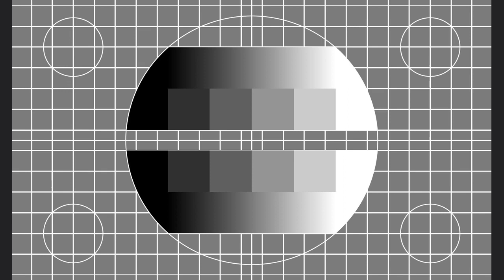Chaby Pinheiro - O Dinheiro do Campo de Flores (João de Deus)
DISCO Nº 118 DA IDEAL RÁDIO! DISCO "AH 114" DA EMISSORA NACIONAL!
Esta gravação data de 12 de Outubro de 1928, foi efectuada no Teatro Nacional de São Luiz, em Lisboa, com captação e registo de som de Sidney Edwin Tunn, técnico de gravação da Gramophone Company, e pertence à Banda 1 da Face A do disco de 78 R.P.M. editado pela His Master's Voice com a matriz de disco "E.Q. 63" e a matriz de fonograma "7-61014", em que escutamos o ilustre actor Chaby Pinheiro na recitação de vários poemas portugueses.
Aqui, escutamos o poema "O Dinheiro" de João de Deus, pertencente ao livro "Campo de Flores":

O dinheiro é tão bonito,
Tão bonito, o maganão!
Tem tanta graça, o maldito,
Tem tanto chiste, o ladrão!
O falar, fala de um modo...
Todo ele, aquele todo...
E elas acham-no tão guapo!
Velhinha ou moça que veja,
Por mais esquiva que seja,
                            Tlim!
                            Papo.

E a cegueira da justiça
Como ele a tira num ai!
Sem lhe tocar com a pinça;
E só dizer-lhe: «Aí vai...»
Operação melindrosa,
Que não é lá qualquer coisa;
Catarata, tome conta!
Pois não faz mais do que isto,
Diz-me um juiz que o tem visto:
                            Tlim!
                            Pronta.

Nessas espécies de exames
Que a gente faz em rapaz,
São milagres aos enxames
O que aquele demo faz!
Sem saber nem patavina
De gramática latina,
Quer-se um rapaz dali fora?
Vai ele com tais falinhas,
Tais gaifonas, tais coisinhas...
                            Tlim!
                            Ora...

Aquela fisionomia
É lábia que o demo tem!
Mas numa secretaria
Aí é que é vê-lo bem!
Quando ele de grande gala,
Entra o ministro na sala,
Aproveita a ocasião:
«Conhece este amigo antigo?»
— Oh, meu tão antigo amigo!
                            (Tlim!)
                            Pois não!

Passado exaustivamente na Ideal Rádio, onde este disco foi catalogado com o nº 118, e nos primeiros tempos da Emissora Nacional, onde este disco foi catalogado com a cota "AH 114", trata-se dum dos maiores sucessos discográficos de Chaby Pinheiro, num registo reeditado na compilação "Portuguese Sound Archives: Popular Music" da Tradisom, lançada em 2016.